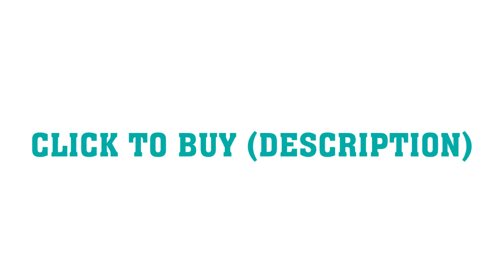Ricky Bubbles 16 It's A Bit Fucked If You Ask Me T-Shirt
Ricky Bubbles 16 It's A Bit Fucked If You Ask Me President Tee